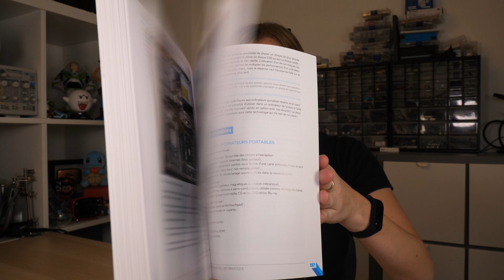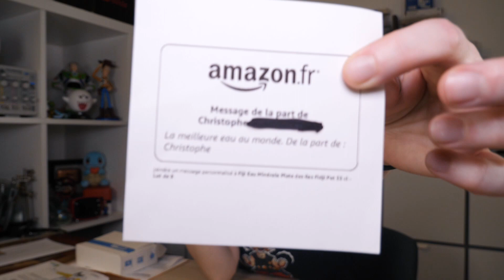FAQ - Questions à vous poser - Vos Colis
1 - Donnez vous vos idées de projets électroniques
2 - Quelles imprimantes aimeriez vous que je teste ?

Merci à Clément pour : ✔️ Le Livre Réparez-vous même à Martin pour
✔️ Sa réalisation en bois
Merci à Arnaud pour
✔️ L’écran Raspberry Pi
Merci à Christophe pour ✔️ Les bouteilles eau FIJI : Merci.à Yvan pour ✔️ Les aimants 3 tailles
✔️ Les rondelles à Jean Marc pour ✔️ Le Maillet✔️ Les mèches à chanfrain Les Aimants Les ciseaux à bois Stanley à Christian pour
✔️ L’ensemble des composantsMerci à IFIXIT pour ✔️ Le iFixit Pro Tech Toolkit

- Faire vos achats sur Amazon
- Ma liste de souhaits

CREALITY CR10S PRO
CREALITY CR-X

📽 Mon matériel 📽
Lumière 3
Batteries pour lumière 1